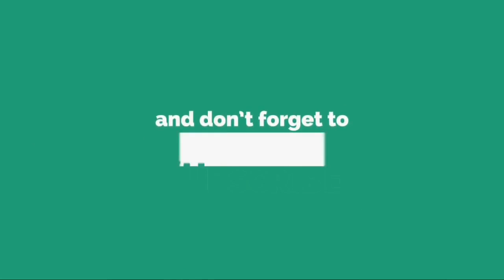Así fue el pedido de casamiento de Benjamín Vicuña a la China Suárez